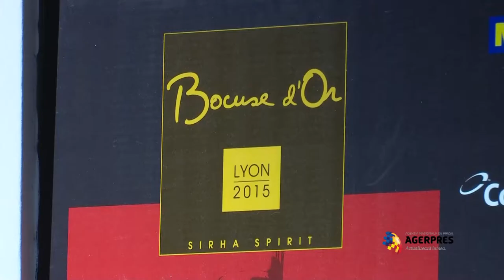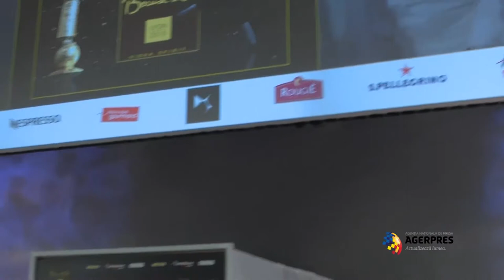Finala BOCUSE d'Or LYON 2015